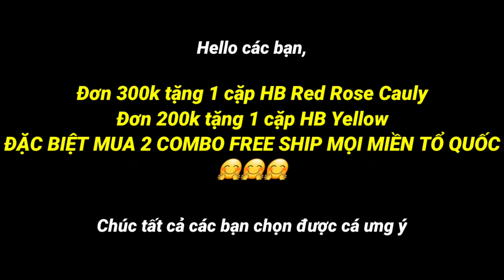Combo guppies - khuyến mãi các dòng cá đẹp - xã cá cho anh em đón tết 2024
trong video này mình xin giới thiệu 1 loạt các combo guppies giá rẻ đẹp bên mình.

mình chạy khuyến mãi mạnh, xã cá để anh em đón tết vui vẻ nhé.

chân thành cảm ơn tất cả mọi người đã đồng hành và ủng hộ kênh ạ.